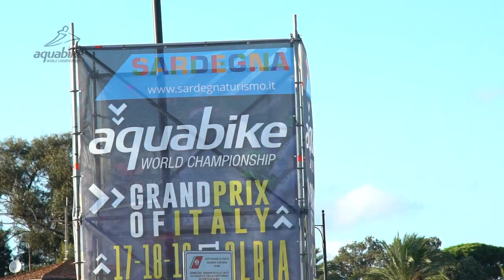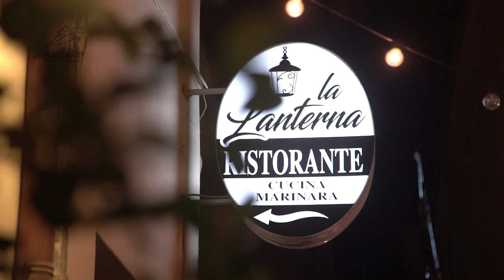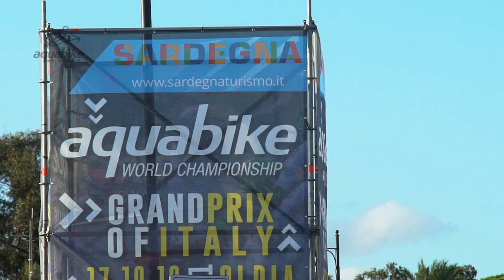2021 Regione Sardegna-Grand Prix of Italy Runabout and Freestyle Highlights‼️